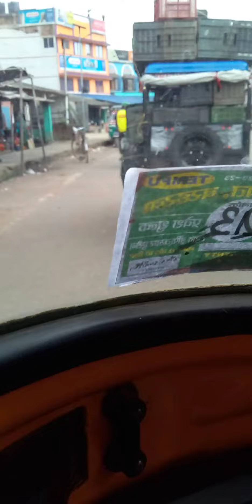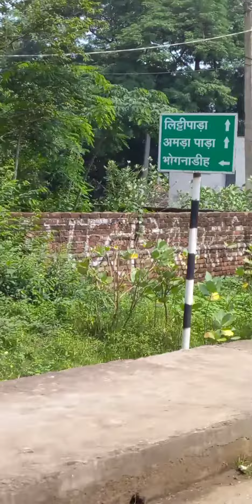vlogs video 2021 sahibganj ﹰBarhait Capri bathan